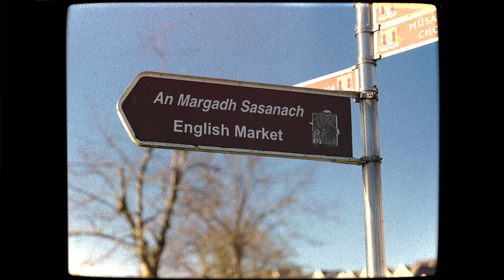4K/Popes quay/Cork city/Ireland/Short cinematic film/2024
Shot with Sony a7sIII+50mm f/1.2 GM